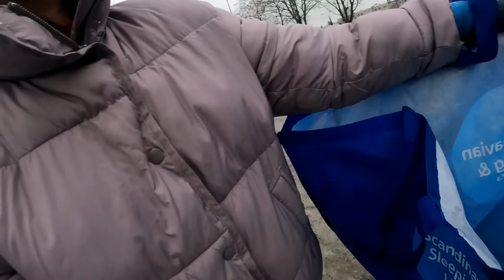BINAGYONG PAMASURA, BINAHA DIN LAMAN NI MR. BIN | DUMPSTER DIVING | Thai-Finnish Pero Pusong Pinay